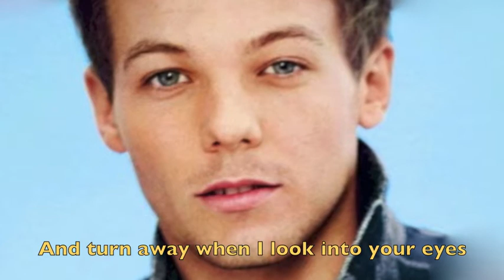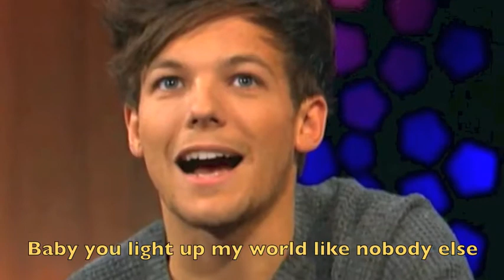What Makes You Beautiful ❤️ One Direction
You're insecure
Don't need make up
To cover up
Being the way that you are is enough
But when you smile at the ground it aint hard to tell
So co-come on
To prove I'm right I put it in a so-o-ong
I don't why
You're being shy
Nananana ...